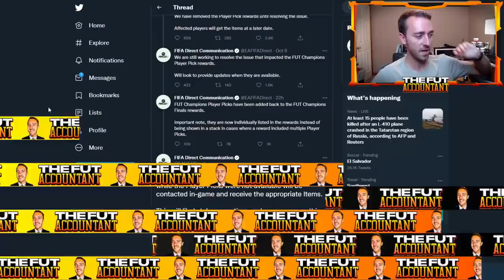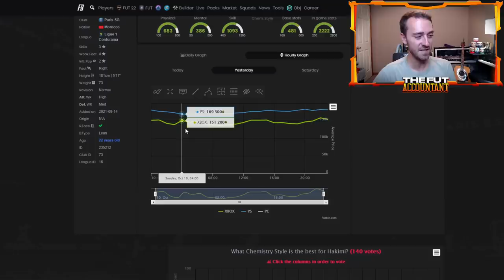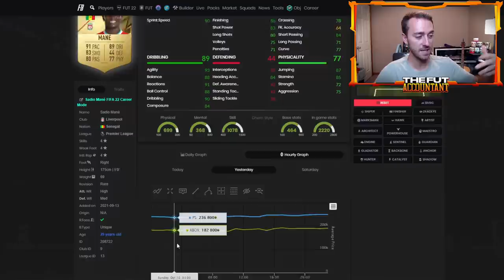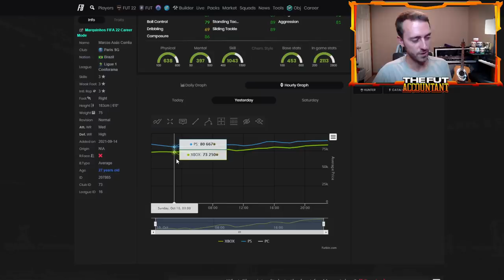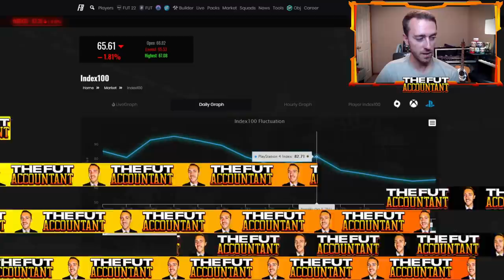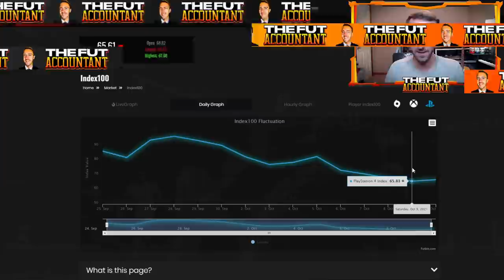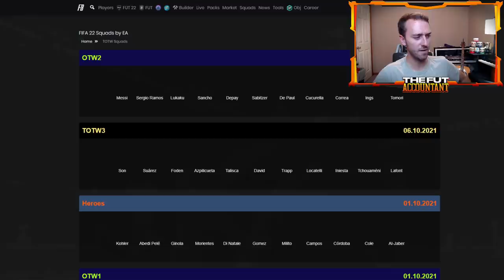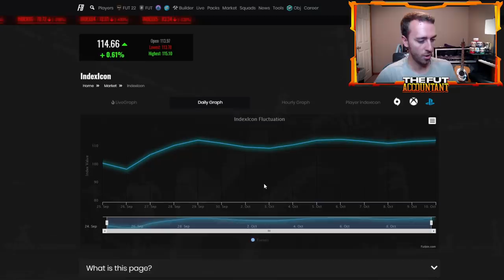THE MARKET IS UP! BUT FOR HOW LONG? UPGRADE PACKS TODAY? FIFA 22 Ultimate Team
The Market is Up in FIFA 22 Ultimate Team after rewards has brought coins to the market and allowed FUT 22 players to upgrade their teams! But for how long with this last with FUT Champs Rewards fully released this morning! Could we also have upgrade packs today as a part of Monday content?